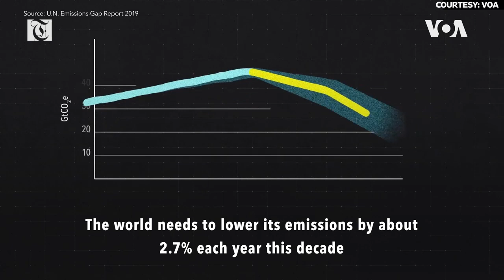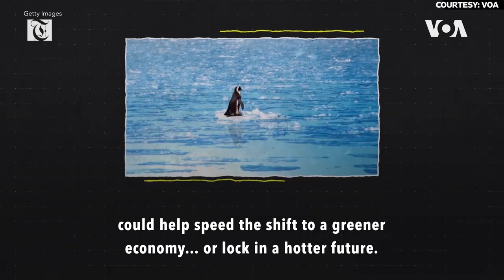How Has COVID-19 Affected Climate Change?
From Boston to Washington, DC, levels of nitrogen dioxide, one form of air pollution, are down by roughly 30% compared with the previous five years, according to NASA satellite data.

Worldwide, skies have been clearer this year. Weather plays a part, but the shutdown of most of society from COVID-19 is a major factor.